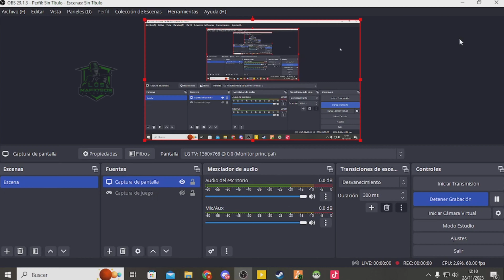Nueva comiseria de Gope de chile de roleplay mapeado script #2024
MFCS Mafioso_rp#8182